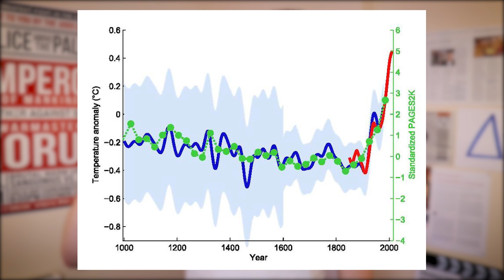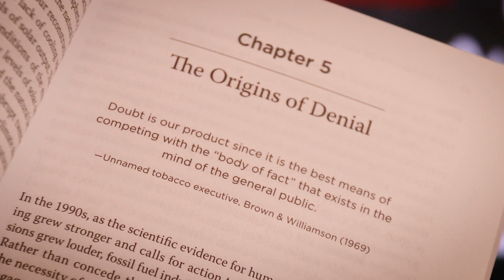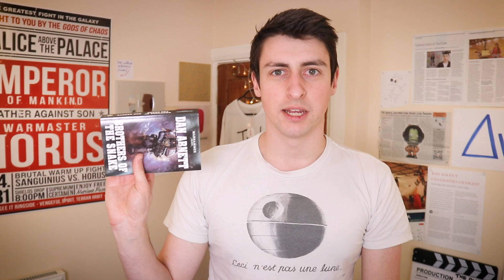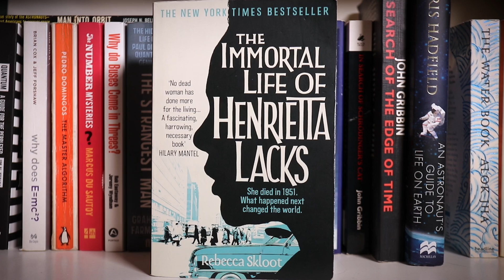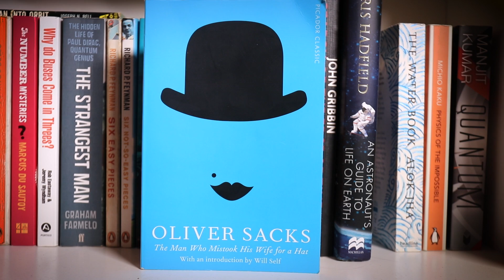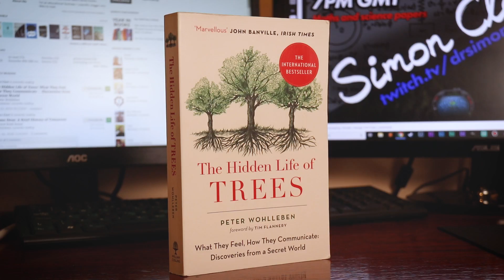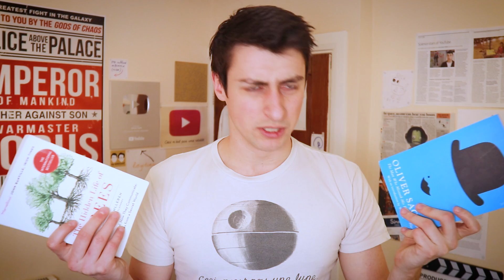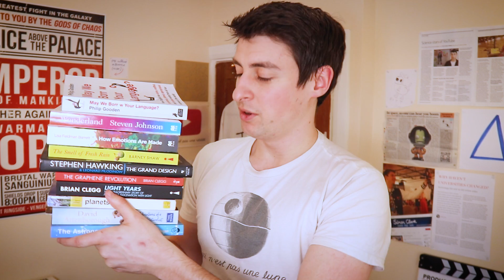What I've been reading (Winter 2018)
This book situation is getting out of hand. Three piles for one video?? Featuring climate science, 40k, Yuval Noah Harari, etymology, and medical science. So just a bit eclectic then...

BOOKS!
- Name of the Wind
- A Brief History of Time
- Hockey Stick and the Climate Wars: h
- Brothers of the Snake
- Man Who Mistook His Wife For A Hat
- Immortal Life of Henrietta Lacks
- Homo Deus
- Hidden Life of Trees
- May We Borrow Your Language?

II

II